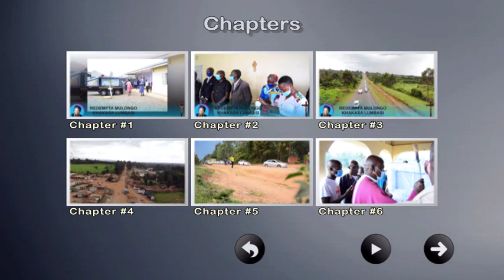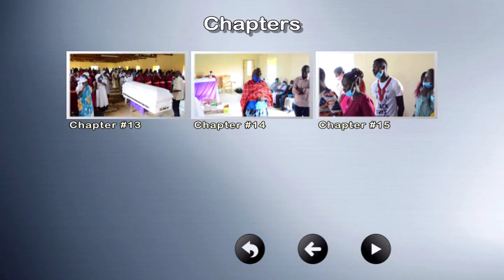Redemptah Khakasa Mulongo part 13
Redemptah Khakasa Mulongo full funeral event